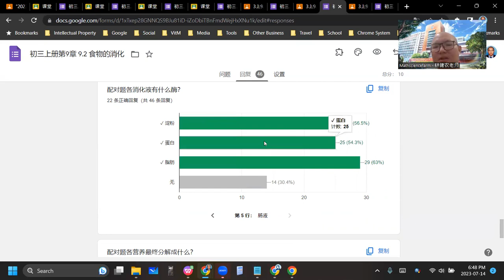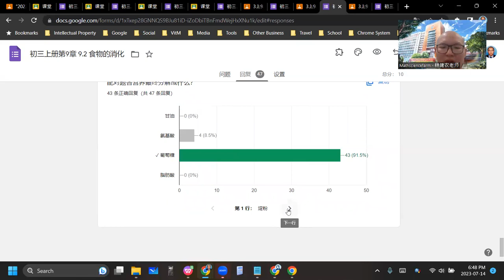2023 07 14 《网课不停歇》 初三科学9 2练习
初三科学上册第9章 消化与吸收
9.2 食物的消化